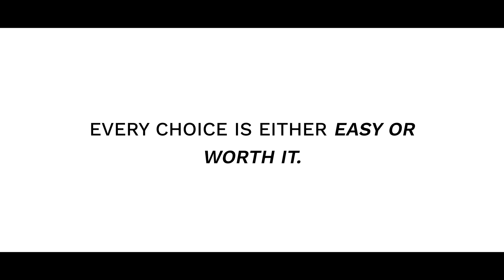This Independence Day, break free and choose your freedom daily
Even after years of independence, we still face limitations. This Independence Day, make the choice to break free from the boundaries that hold you back. It's time to claim your freedom and take control of your future. CodeYourIndependence with Coding Ninjas. Happy Independence Day.

Explore our top-rated courses and start your journey to becoming a tech pro today!

Join the Coding Ninjas community and take your skills to the next level! 🚀"